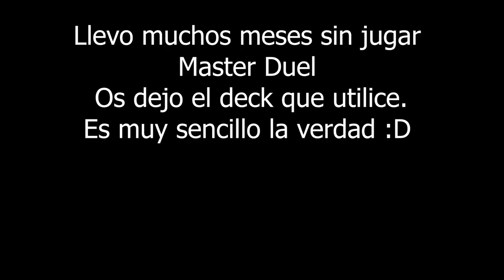Master Duel | Númeron Sigue OP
Llevo mucho tiempo sin jugar Master Duel. Intentare traeros mas contenido de este juego :D